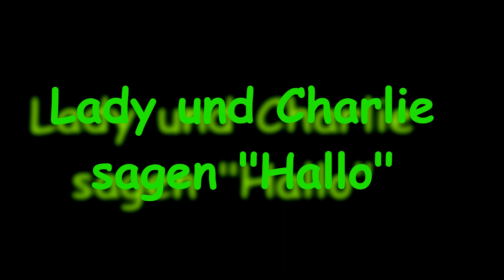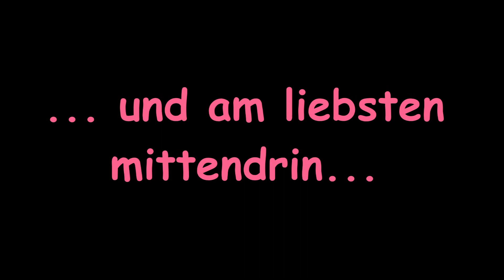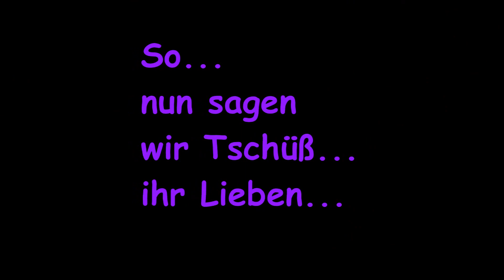Lady und Charlie stellen sich vor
Süße Hunde möchten mit Spaß beschäftigt werden. Tricks bringen Spaß für Hund und Halter.

Blackmore's Night, Under a violet moon